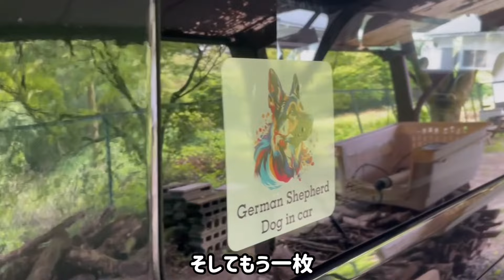【ジャーマンシェパード】ずっとロックオン✨後をついてストーカー状態にまろん😅でも日曜日の飼い主は忙しいのよ。。。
日曜日はずっとストーカーでおとーしゃんをロックオン！後をついて歩いて、何をしててもずっと見てる😅でも、日曜日の飼い主は忙しかったりするんですwwwでもちゃんと遊んであげるからねぇ😆
ハイエースのDIY少しずつ買い出ししてやり始めてます🚙

はじめまして。kurumiです。２０２１年１２月２２日、我が家にかわいい娘がやってきました。名前は『まろん』
２０２１年１０月２３日生まれ　ブラックタンの女の子。なんと孫１号と同じお誕生日(^^♪
まろんが我が家にやってきてから毎日成長記録や出来事をアップしています。たくさんの思い出のアルバム代わりに＾＾

そして、2023年8月2日。我が家にハナがやってきました。シーズーの女の子。7歳
私の大親友の愛犬でした。親友は他界してしてしまいました。亡くなる１ヶ月半前に託されました。そんなまろんとハナとの楽しい暮らしを綴っています。

毎日、朝6時に投稿頑張ってます！見ていただけたら嬉しいです😊